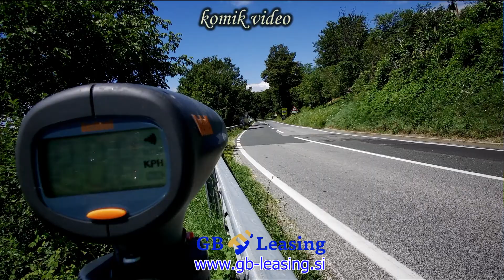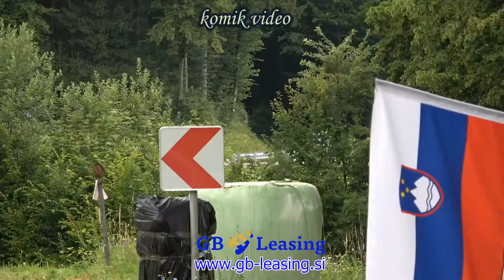Klemen Trček ghd Gorjanci 2022